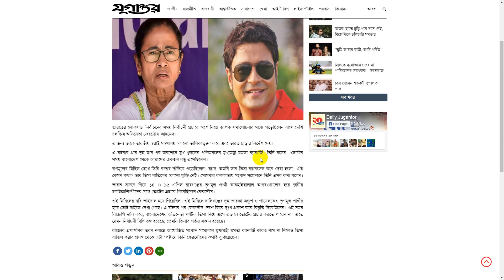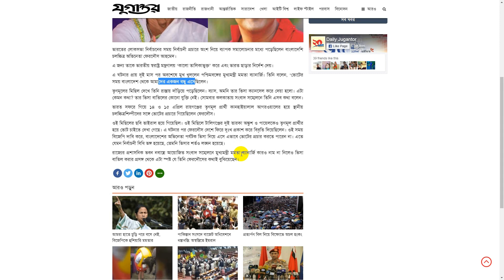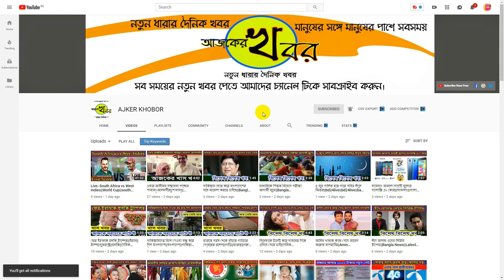ফেরদৌসের ভিসা বাতিল ইস্যুতে যা বললেন মমতা||ফেরদৌস আহমেদ||mamata banerjee||ferdous ahmed,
ভারতের লোকসভা নির্বাচনের সময় নির্বাচনী প্রচারে অংশ নিয়ে ব্যাপক সমালোচনার মধ্যে পড়েছিলেন বাংলাদেশি চলচ্চিত্র অভিনেতা ফেরদৌস আহমেদ।
এ জন্য তাকে ভারতীয় স্বরাষ্ট্র মন্ত্রণালয় ‘কালো তালিকাভুক্ত’ করে এবং ভারত ছাড়ার নির্দেশ দেয়।
এ ঘটনার প্রায় দুই মাস পর অবশেষে মুখ খুললেন পশ্চিমবঙ্গের মুখ্যমন্ত্রী মমতা ব্যানার্জি। তিনি বলেন, ‘ভোটের সময় বাংলাদেশ থেকে আমাদের একজন বন্ধু এসেছিলেন।
তৃণমূলের মিছিল দেখে তিনি রাস্তায় দাঁড়িয়ে পড়েছিলেন। ব্যাস, অমনি তার ভিসা ক্যানসেল করে দেয়া হলো। এটা কেমন কথা? তার ভিসা বাতিলের কোনো যুক্তি নেই। সোমবার কলকাতায় সংবাদ সম্মেলনে তিনি এসব কথা বলেন।